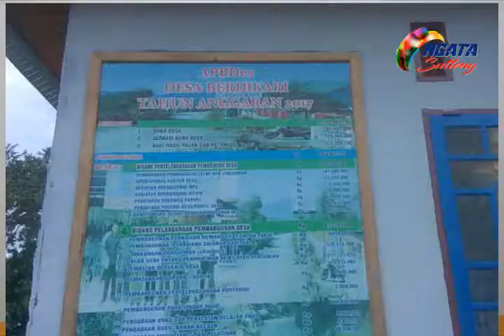Dana Desa Berdikari